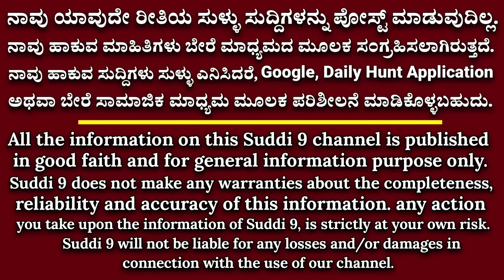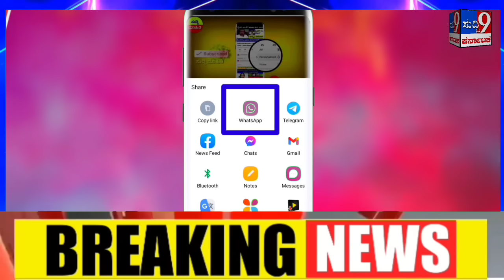ಕಾಂಗ್ರೆಸ್ ಗ್ಯಾರಂಟಿ ಲಾಭ ಬಗ್ಗೆ ಸಿಎಂ ಹೇಳಿಕೆ! ಲೋಕಸಭಾ ನೀತಿಸಂಹಿತೆ /ಪಿಎಂ ಮೋದಿ ವಿರುದ್ಧ ವಾಗ್ದಾಳಿ! 15 ಲಕ್ಷ ಹಣ!